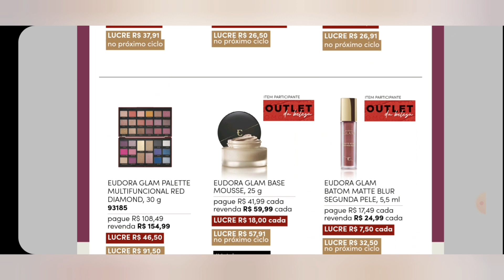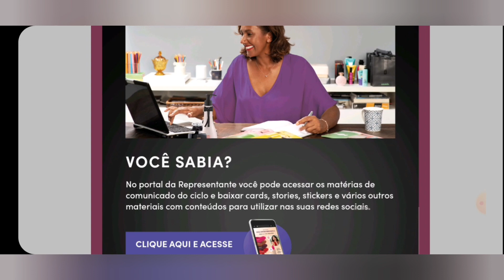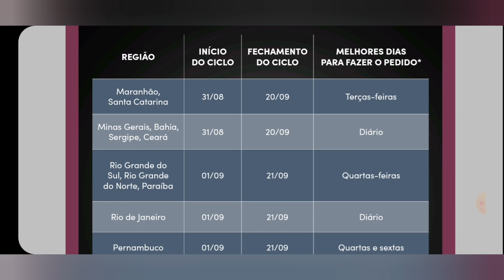REVISTA EUDORA MAIS CICLO 13/2022 GUIA DE REPRESENTANTE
Vem comigo conferir a revista eudora mais ciclo 13/2022.Guia exclusivo para representantes. Fique por dentro de todas promoções, presentes e lançamentos.